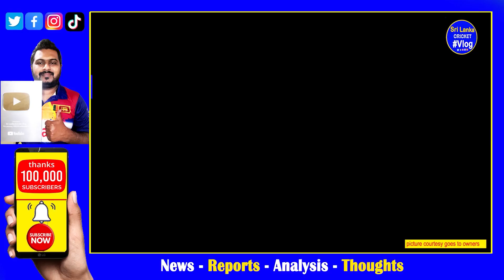World Cup 2023 for Sri Lanka Squad Subject to Minister Approval| Wanindu Chameera Lahiru Decision